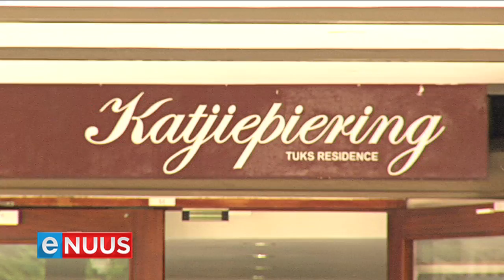Klaar gedans, Klaradyn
Pretoria, 10 Oktober 2018 - Dit lyk nie of ander tradisioneel Afrikaanse universiteite die Universiteit van Pretoria gou gaan nadoen en koshuise se name verander nie. Die UP het die name verander as deel van ‘n transformasieprojek wat na die Feesmustfall- studentebetogings begin is.